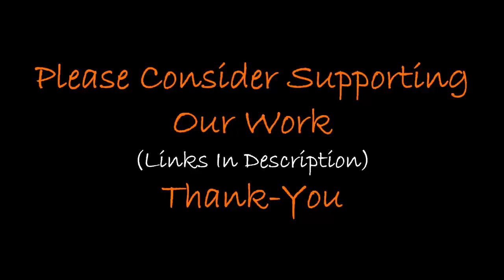The Aztec Empires Capital Floated On Water?